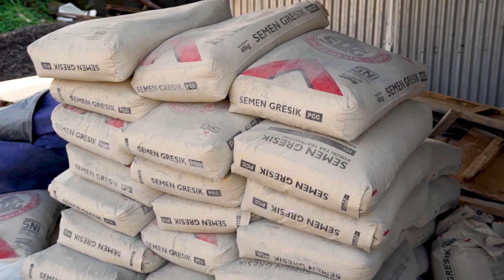# 3 SEKRETARIAT YAYASAN WAHANA BUDI LUHUR PART 3 # PENGECORAN TIANG BETON KUDA KUDA